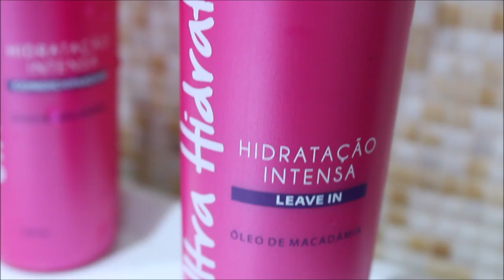♡ Hidratação intensa no chuveiro - Sagge Cosméticos ♡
Nesse vídeo trouxe a resenha de uma linha ultra hidratante da Sagge Cosméticos.

Beijos.